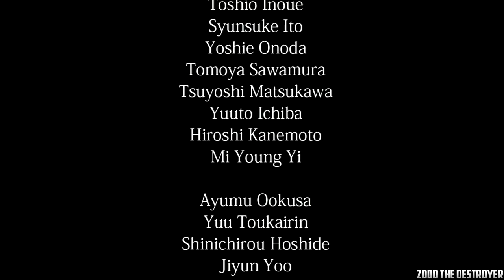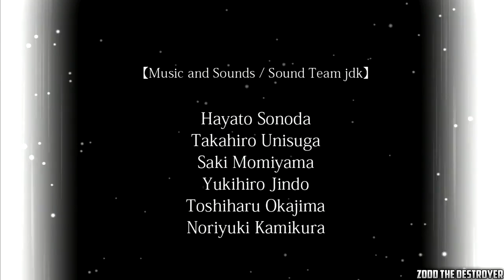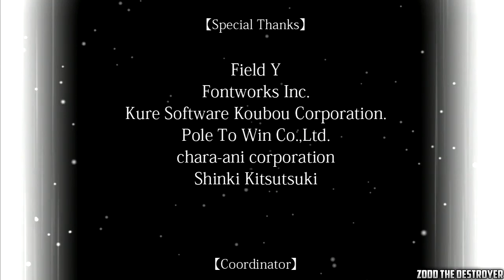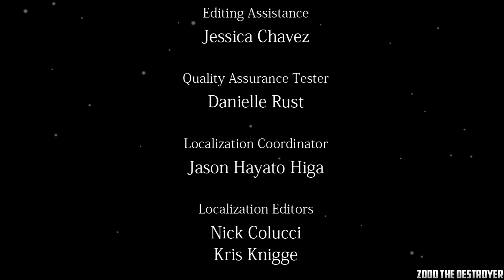Legend of Heroes: Trails of Cold Steel Part 185 Credits